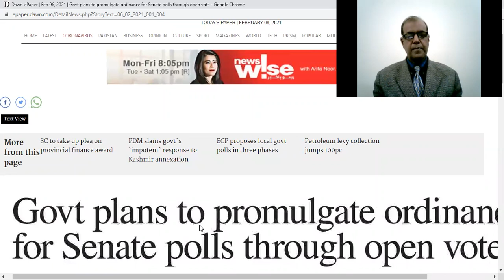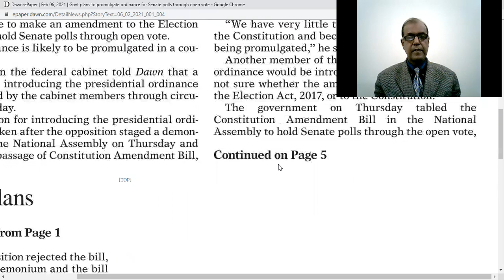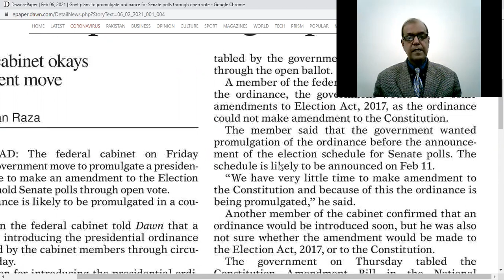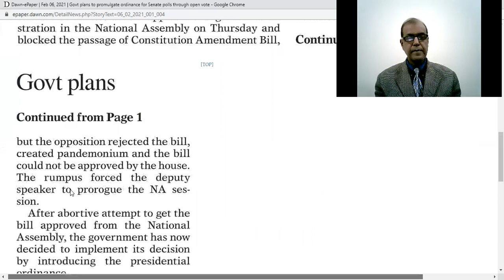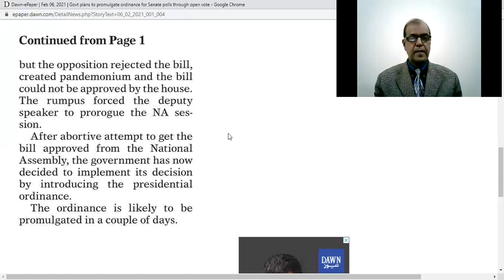NEWS5 060121 By Springs English Academy, Bahria Town, Lahore 0301 4604168, 0321 4869081